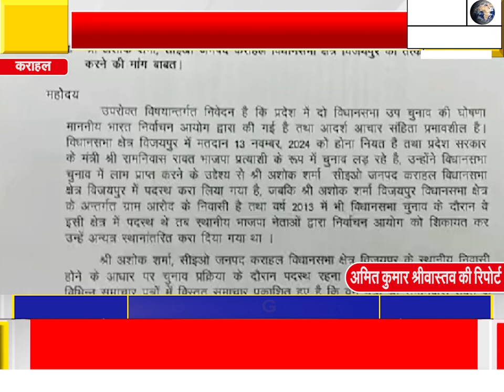खबर का असर कराहल जनपद से हटाए गए सीईओ अशोक शर्मा,अब संजय पाटिल होंगे कराहल जनपद सीईओ